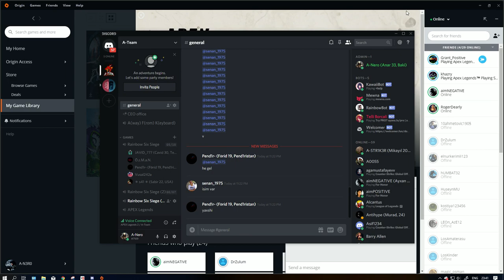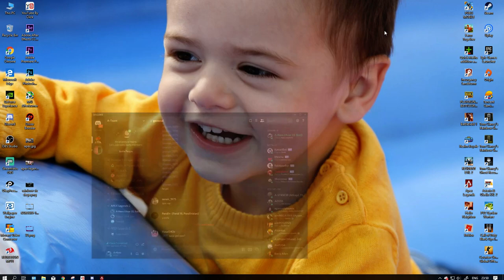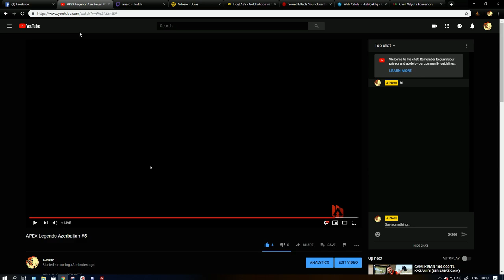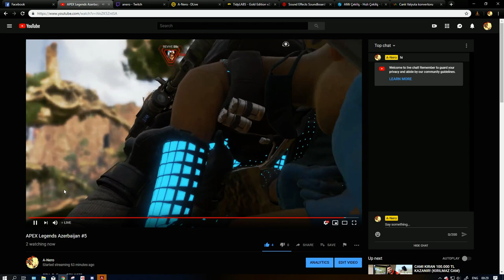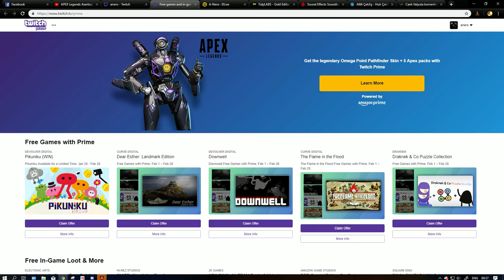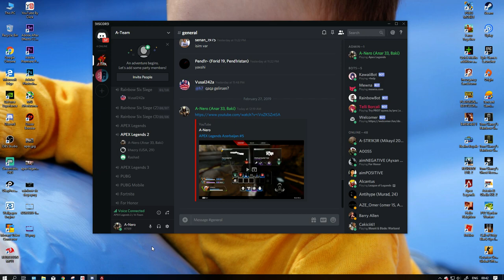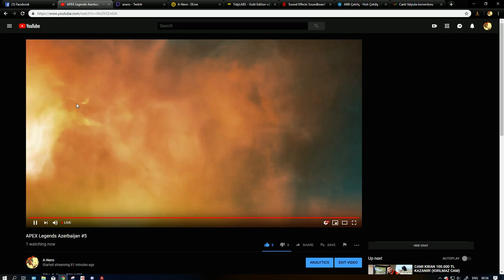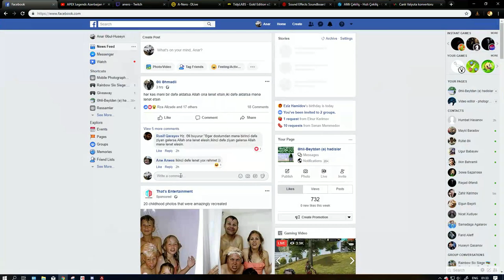APEX Legends Azerbaijan #5